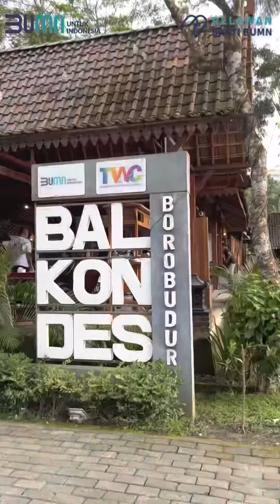Story Day 1_Program Relawan Bakti BUMN